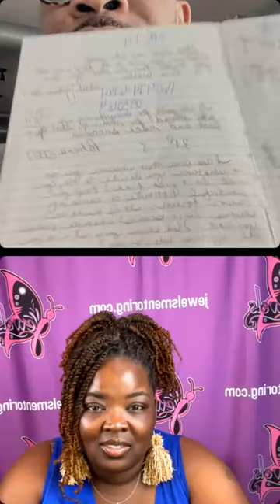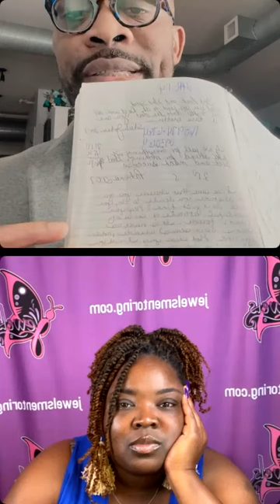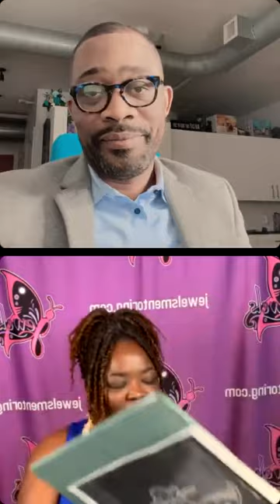How are you dealing with what happened to you yesterday? Past and present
How are you dealing with what happened to you yesterday? Past and present…@jewelsmentoringllc mentalhealth mentalhealthawareness suicideprevention  truthbetold transparent lifecoach healthcoach executivecoaching spiritual coaching